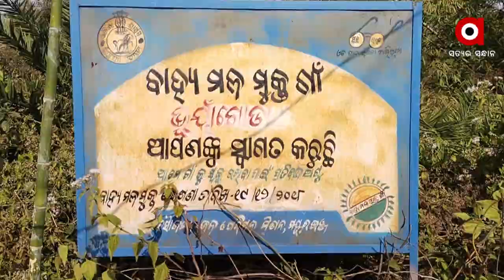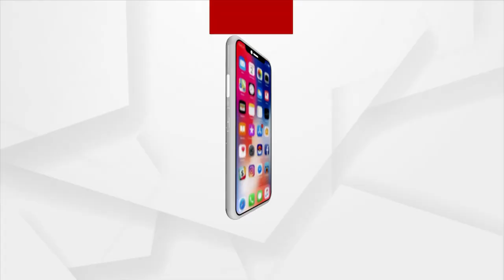ନାହିଁ ନାହିଁର ଗାଁ "ଭୂୟାଁଗୋଡା" ଗାଁ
ରାଜ୍ୟର ବିକାଶ କଥା ବଖାଣୁଛି ମୟୂରଭଞ୍ଜର ଭୂୟାଁଗୋଡା ଗାଁ । ଏଠାରେ ପାଣି ପାଇଁ ପ୍ରତିଦିନ ଗାଁର ମାଆ ଭଉଣୀ ଚାଲନ୍ତି ମାଇଲ୍ ମାଇଲ୍ ବାଟ । ଗାଁରେ ଆବାସ ଲୋକଙ୍କ ପାଇଁ ଦୁଃସ୍ବପ୍ନ